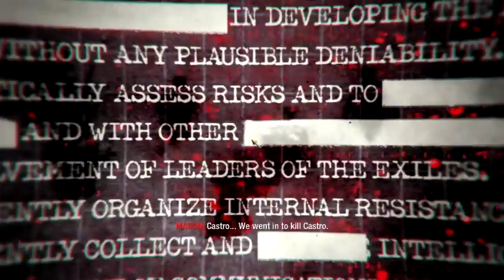Call of Duty: Black Ops - I.M. Industries part 1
The lads go to cuba!